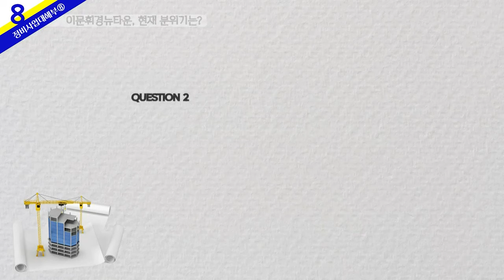이문휘경뉴타운 현재 분위기는?_김제경 투미부동산 재개발·재건축 전문가_복덕방 기자들 1회 (20220908)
Q. 이문휘경뉴타운, 현재 분위기는?
Q. 이문휘경뉴타운, 사업성이 높은 구역은?
Q. 이문휘경뉴타운, 투자 비용은?
Q. 이문휘경뉴타운, 투자 시 유의점은?